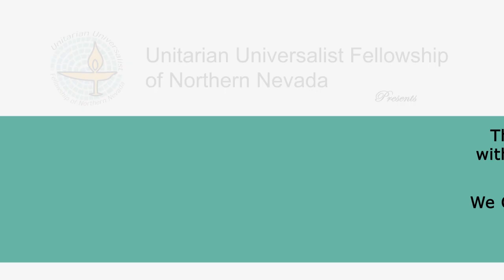WeCelebrate the Web of Life, by Melchior Vulpius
UUFNN Virtual Choir, with guest alto Marta Keen. This is our second production, folks. We're improving with each production. Thanks for spending some of your time with us.

The UUFNN Virtual Choir members in this video: Bottom Row (L  toR): Lily Egan, Bill Quinby (Dir), Roshanna Elwing; Row 2: Mellisa Smith, Marta Keen, BarbaraJo Bloomquist, Gaia Brown, Pam Gormley; Top Row: Sheila Shay, Sandra Young, Lloyd Rogers, Mark Lundblad, Bob Sheridan.